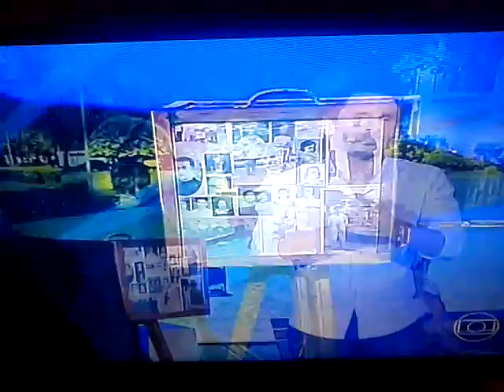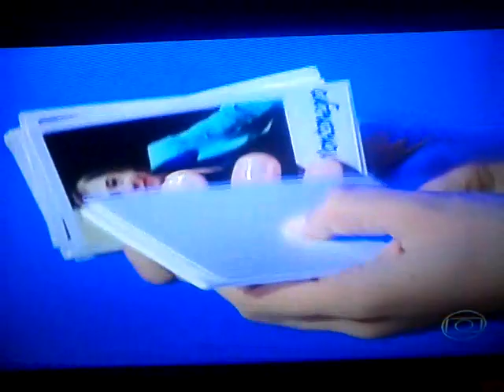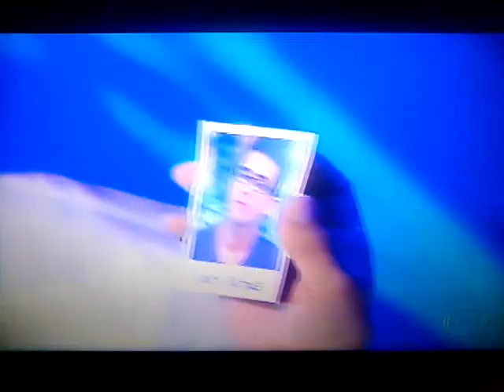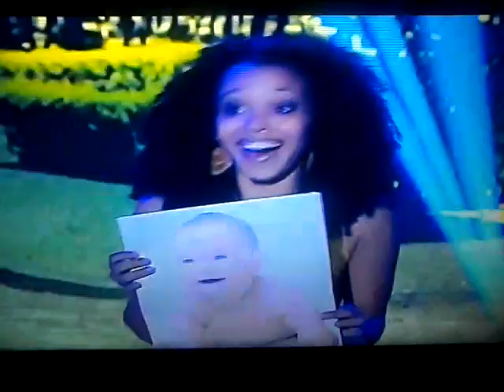TRUQUE VIP - FINAL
MURILO ROSA